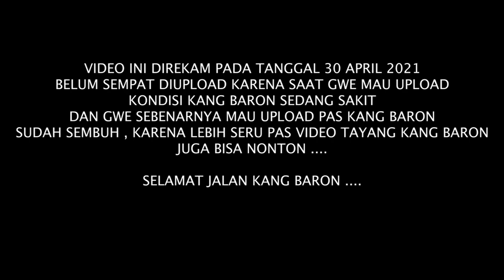WAWANCARA TERAKHIR BERSAMA ARIA BARON , SELAMAT JALAN KANG BARON PART1